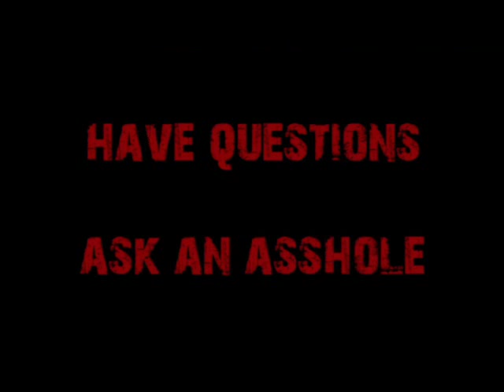Cappy's Analysis of "The Permanent Portfolio"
A viewer asks for Cappy's opinion on Harry Browne's "Permanent Portfolio" which recommends 25% stocks, 25% bonds, 25% precious metals, and 25% cash.  After reviewing the historical performance of the permanent portfolio strategy, Cappy makes some observations about it's validity and use going forward.